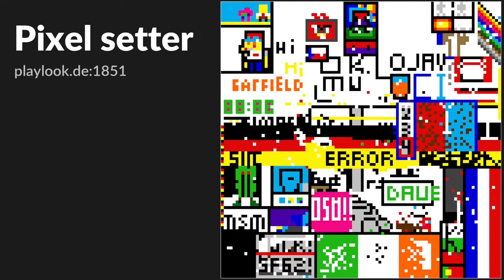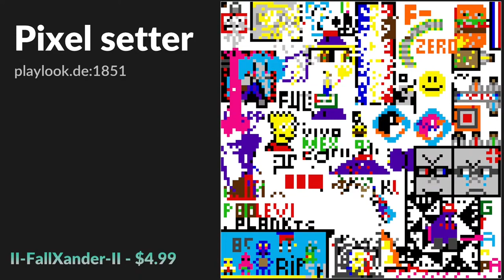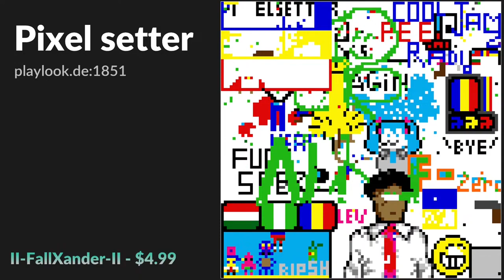Pixel Setter 3 Timelapse